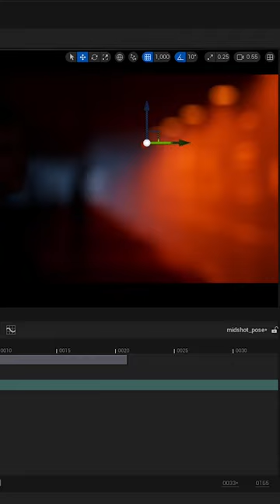Real-Time Character & Environment Lighting with Eric Roin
The workshop begins with lessons in character lighting before moving into more detail about the Unreal settings and environment lighting in general. The tutorial breaks down three different shots, with each of them having their own unique sets of challenges, including how to represent them at different times of the day. Eric also shares how to light both interior versus exterior shots.